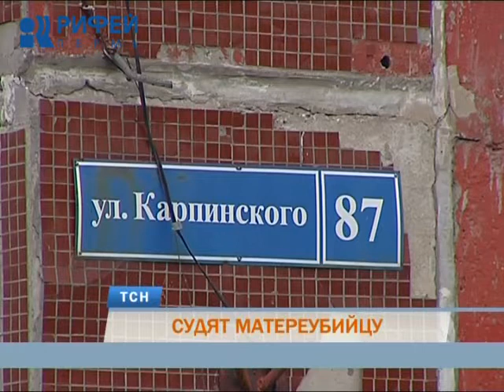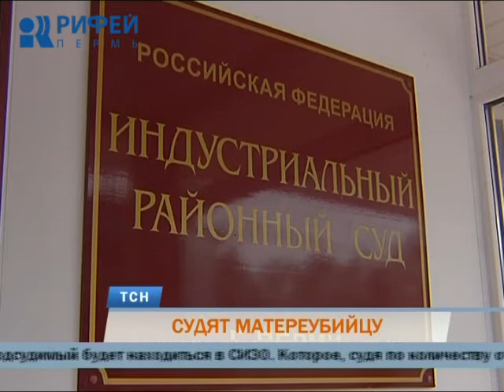В Перми сын до смерти забил пожилую мать из-за 2 тысяч рублей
38-летний житель Индустриального района до смерти забил свою мать. По версии следствия, причиной зверства стали две тысячи рублей, оставшиеся у пожилой женщины от пенсии. По словам родственников, нигде не работающий мужчина всегда отличался агрессивным характером: отбирал у родительницы последнее, пуская в ход кулаки. Подробности семейной драмы в репортаже Елены Еговцевой.